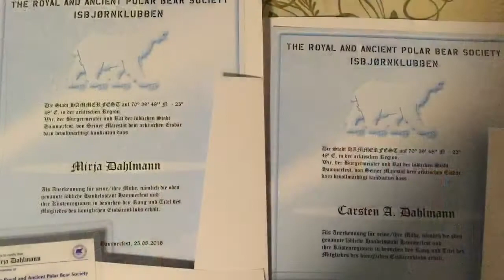Skandinavientour 2016 - Episode 20: HAMMERFEST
Episode 20, Tag 20: HAMMERFEST. Wir werden Mitglied im Isbjörnclub und berichten über das samische Restaurant Mikkelgammen.